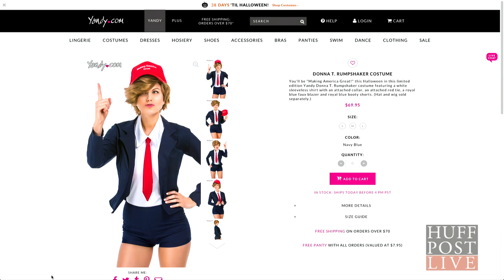The Sexy Donald Trump Costume Will Cost You $69.95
This is the sexy Halloween costume to trump all sexy Halloween costumes.